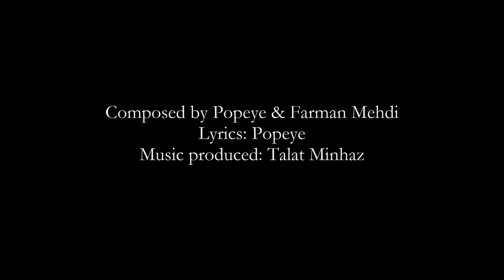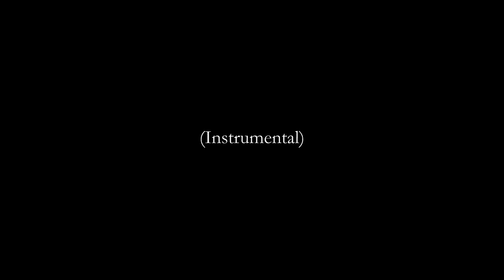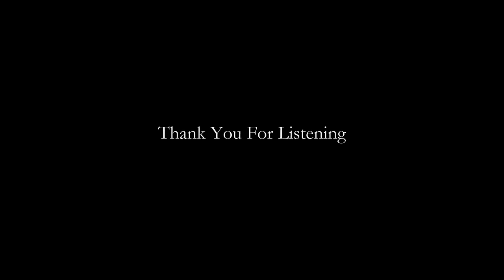"Bhalobasha Baki"| "ভালোবাসা বাকি" | Popeye Bangladesh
"ভালোবাসা বাকি"
Composed by Popeye & Farman Mehdi
Lyrics: Popeye
Music produced: Talat Minhaz